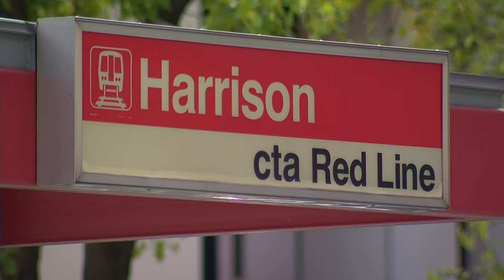Man charged with trying to kidnap woman in West Loop, attacking two other women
Quavon Ewing, 32, is charged with one count of attempted kidnapping by force or threat of force, and two counts of aggravated battery in a public place. CBS 2's Tara Molina reports.